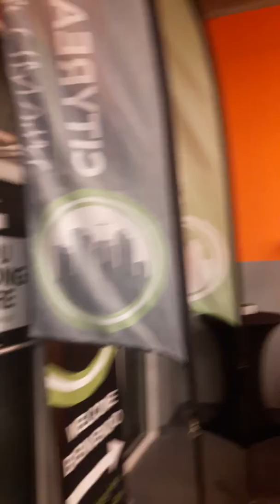22041 S Dixie Highway. 1050 SF bay.